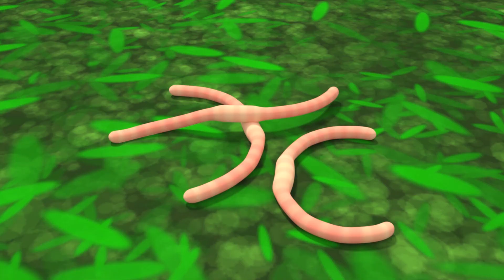Ten Little Duckies - Cracking Eggs | Peek A Boo + MORE Funny Nursery Rhymes & Kids Songs